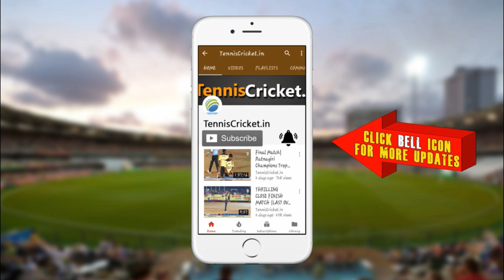Lockdown Chit Chat with Reshma Mayekar ft Yogesh Pawar | Tenniscricket.in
One of the most respected tennis ball cricket player who represented Maharashtra in first-class cricket Yogesh Pawar shares his cricket life and lockdown daily routine in our show Instagram Live with Reshma Mayekar